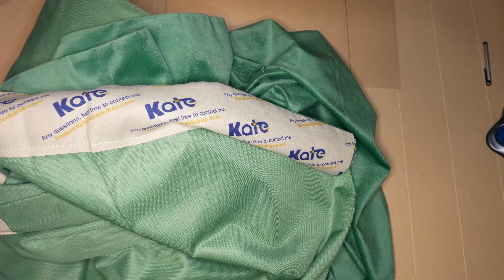グリーンバック■初心者でも簡単に出来るクロマキー合成■3x3Mをアマゾンで購入。生地を検証■撮影ビデオ編集設置■解説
グリーンバックはこれが安い。

4K■高音質3Dサウンド■新宿歌舞伎町■旧コマ劇場前シネシティ広場■ぴえん

Heisei30が使用している機材
パナソニック DC-GH5S-K
パナソニック DMC-GH4-K
パナソニック DMC-GX7MK2-K
GoPro HERO10 Black
DJI POCKET 2
最安スマホジンバル スタビライザー